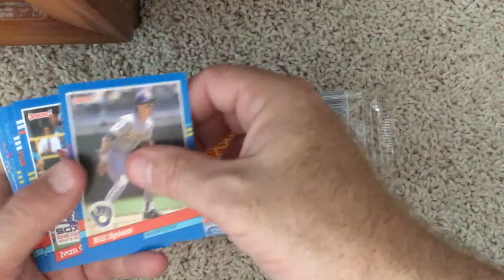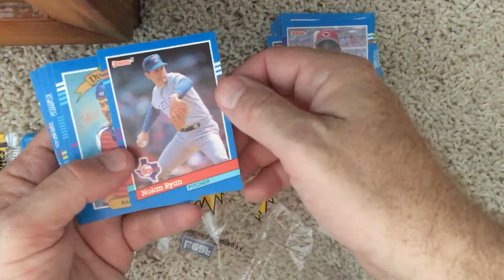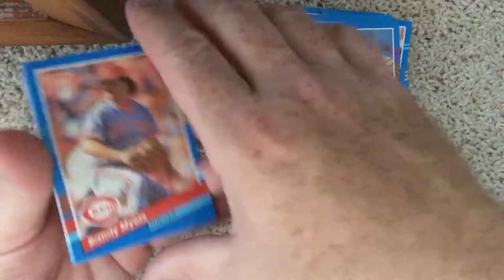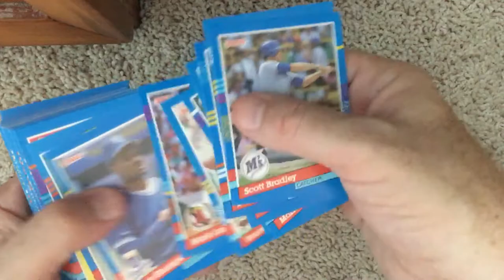1991 Donruss Rack Pack with Phil Plantier rookie.